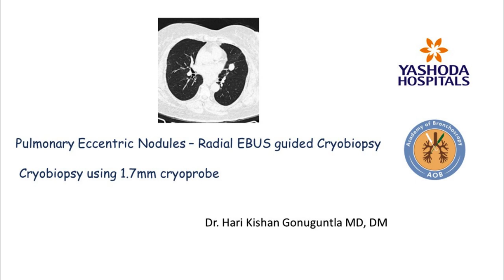Pulmonary Nodule - Cryobiopsy Eccentric Lesion